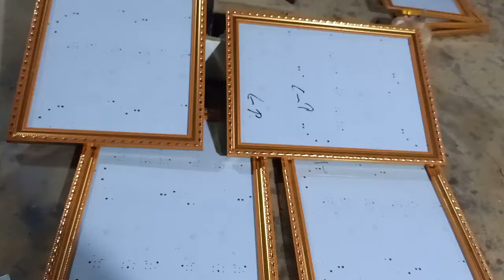Khung Bằng Khen A4, Khung Giấy Khen Giá Rẻ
Xưởng bán buôn số lượng lớn khung bằng khen
Khung giấy khen Hội An
Khung hình cưới Hội An
Khung tranh đẹp giá rẻ Hội An
Khung ảnh cưới Hội An
Xưởng gia công khung trực tiếp hàng luôn có sẵn giao hàng nhanh, uy tín chất lượng
khung tranh Hội An